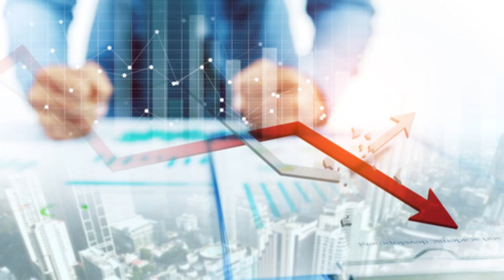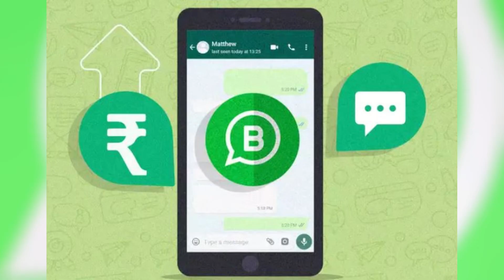क्या है WhatsApp Meta Plan | अब WhatsApp Massage पर Limit लगेगा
Whatsapp meta plan kiya hai
Whatsapp paid version
Whatsapp update kiya hai